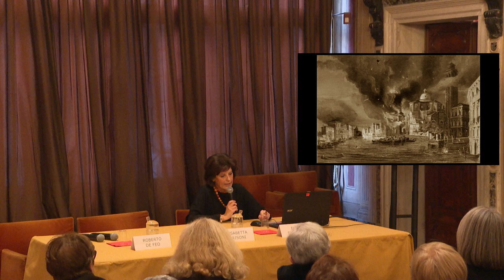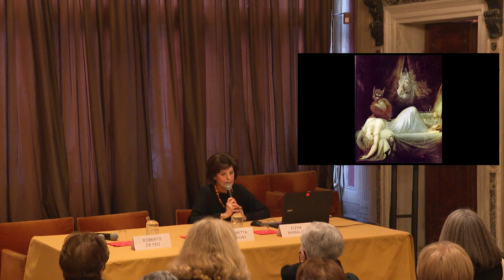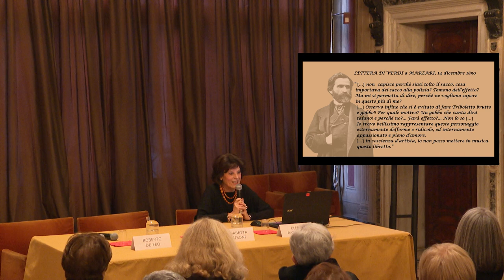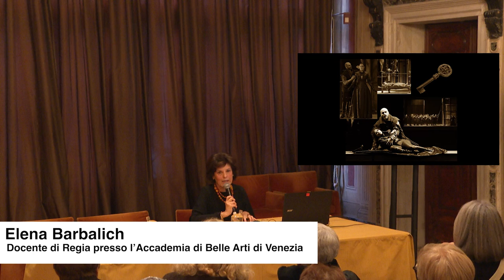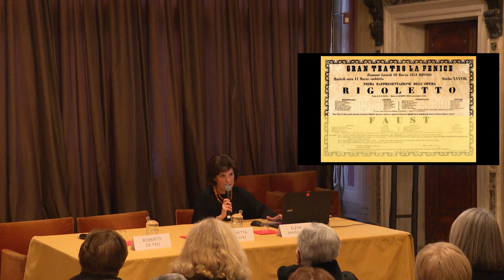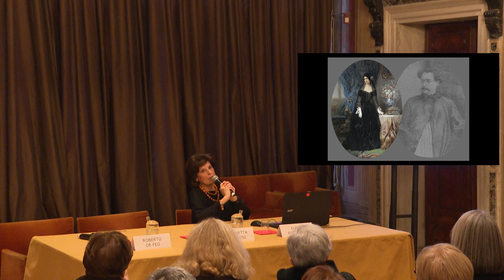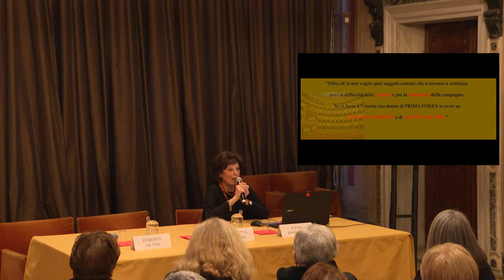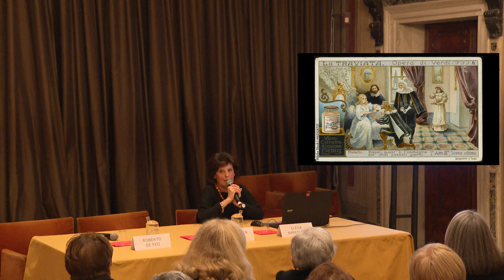Conferenza | Elena Barbalich | Il panorama del melodramma ottocentesco a Venezia: scandalo e censura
Si è svolta il 12 marzo 2024 al Museo di Palazzo Mocenigo la conferenza dal titolo "Il panorama del melodramma ottocentesco a Venezia: scandalo e censura", relatrice Elena Barbalich.

L’evento fa parte del ciclo di conferenze volte ad approfondire diversi aspetti della mostra "Il ritratto veneziano dell’Ottocento", visitabile a Ca’ Pesaro – Galleria Internazionale d’Arte Moderna, Venezia dal 21 ottobre 2023 al 01 aprile 2024.

IL RITRATTO VENEZIANO DELL’OTTOCENTO
CALENDARIO DELLE CONFERENZE:

23 gennaio 2024
Roberto De Feo
"Il ritratto tra presenza e assenza"

30 gennaio 2024
Elisabetta Barisoni
"L’Ottocento di Nino Barbantini"

6 febbraio 2024
Matteo Piccolo
"La mostra del 1923 e le collezioni di Ca’ Pesaro"

20 febbraio 2024
Chiara Squarcina e Luigi Zanini
"La moda nell’Ottocento"

27 febbraio 2024
Enrico Colle
"La vita oltre il ritratto. Viaggio negli interni veneziani dell’Ottocento"

5 marzo 2024
Elisabetta Barisoni e Roberto De Feo
"Le salonnières nella Venezia del primo Ottocento: Giustina Renier Michiel e Isabella Teotochi Albrizzi"

12 marzo 2024
Elena Barbalich
"Il panorama del melodramma ottocentesco a Venezia: scandalo e censura"

19 marzo 2024
Francesco Cigolini
"Il sorriso dell’Ottocento. Alimentazione, igiene e problemi di salute"

GIORNATA STUDI | 26 marzo 2024

Interventi di:

Elisabetta Barisoni
Introduzione

Roberto De Feo
"Novità e attribuzioni a conclusione della mostra"

Alessandro Martoni
"Tito Catone Perlotto ritrattista leoniceno: alcune novità e un album ritrovato"

Francesco Bergo e Alessandro Gradenigo
"La ritrattistica degli Schiavoni"

Emanuela Rollandini
"Corrispondenze d’arte e d’amore. I ritratti veneziani di Raimondina Thurn-Hofer e Valsassina"

Stefania Miotto
“'Imprenditori di fabbriche' e committenti: i Guidini dal Canton Ticino alla laguna"

Nico Stringa
"Giacomo Favretto ritratti e autoritratti"

Roberto De Feo
"Lodovico Lipparini ritrattista"

Enrico Lucchese
"Giuseppe Tominz e gli altri ritrattisti della Trieste neoclassica"